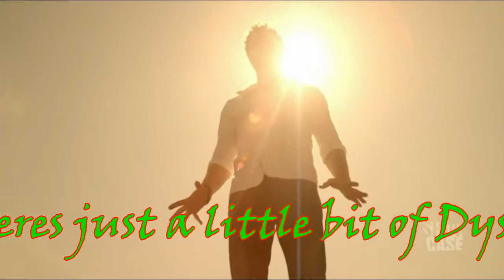Lost Girl - Happy Birthday Kris Holden-Ried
My FaenVid made for Lost Girl Kris Holden-Ried , particapation with other in this put together by the lovley ladies Audrey Eraud and Marilyn Carangi